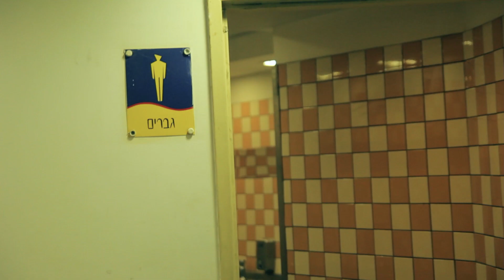אינדיפופ נונסטופ // אלפרד כהן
החיים הם שובי דובי דובי
בתוך הפופ
נונסטופ
לה דה דה די דה דה
פאם פאם פאווו
שובאפ שובאפ
דה דה דה דה
לה לה לה
הו יהההההה

הלואי וחיי היו קולות הרקע
של שירי הפופ
קל מאד לזכור
לפעמים נתקע בתוך הראש